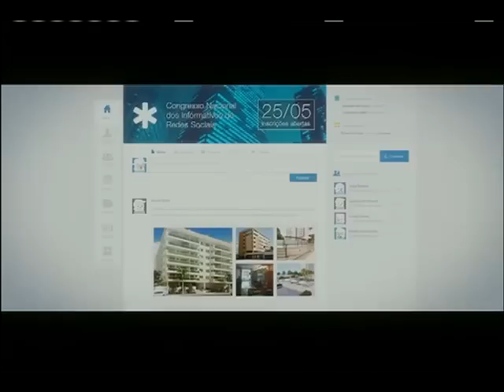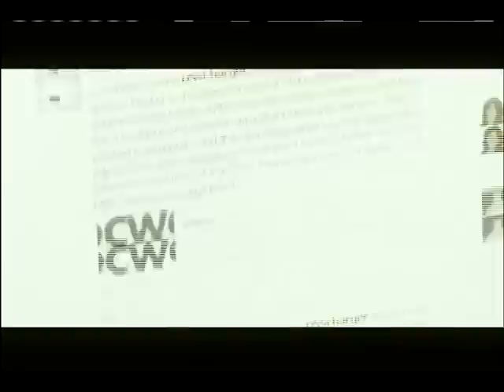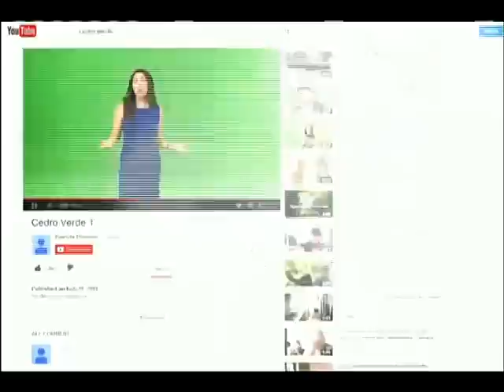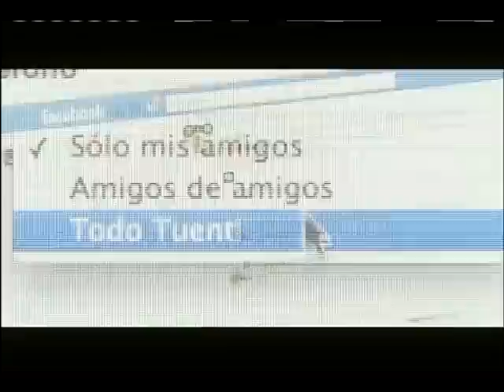Generación # - Parte I - América TeVé